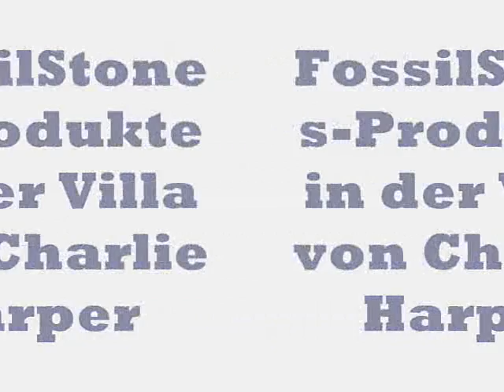Two and a half Men.wmv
bla bla bla bla